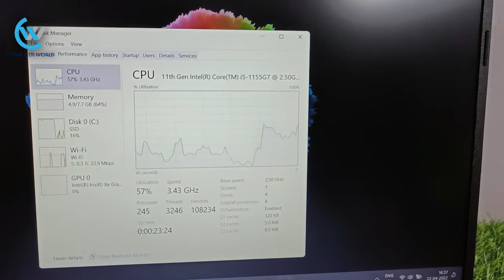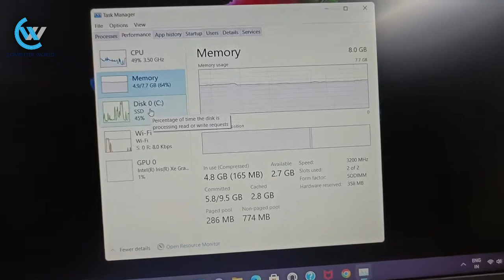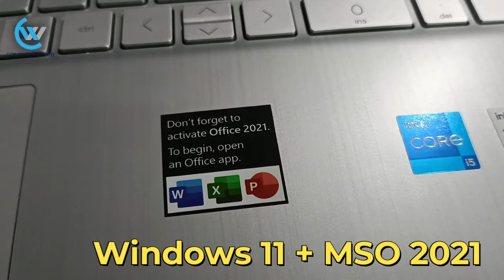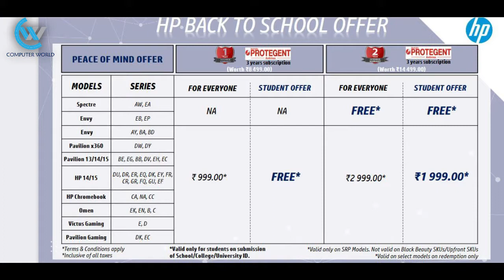HP ⚡️⚡️New 15s-FQ4021TULaptop | Best i5 Laptop | Backlit KB | Unboxing And Review [Hindi] | 2022 🔥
11th Generation Intel® Core™ i5 processor
8 GB DDR4-3200 MHz RAM (2 x 4 GB)
512 GB PCIe® NVMe™ M.2 SSD
Do more from anywhere. All-day long.
1 SuperSpeed USB Type-C® 5Gbps signaling rate; 2 SuperSpeed USB Type-A 5Gbps signaling rate; 1 HDMI 1.4b; 1 AC smart pin; 1 headphone/microphone combo
Up to 7 hours and 15 minutes

Computer World
Front Of Khare Mangal Karyalay, Cyber Road, 14th Lane, Rajarampuri, Kolhapur